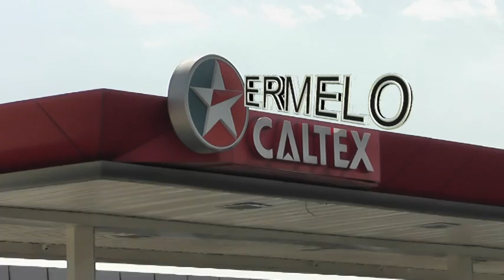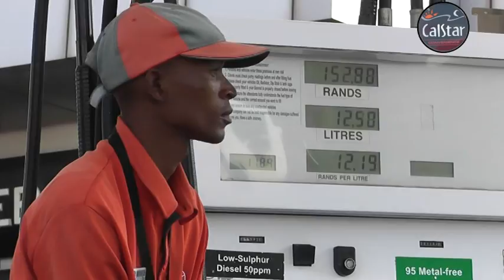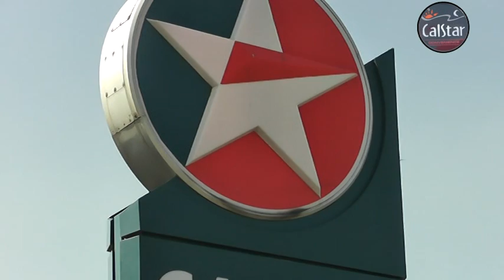CALSTAR Ermelo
Calstar Ermelo Super Service